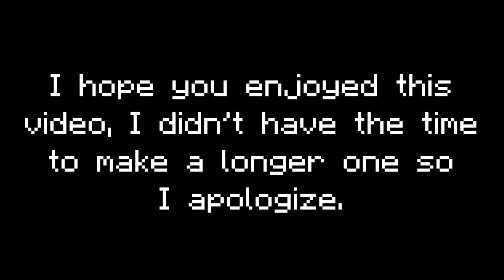PUBG Mobile Moments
Here are some PUBG Mobile Moments I like to share.

Also, sorry for the late upload.